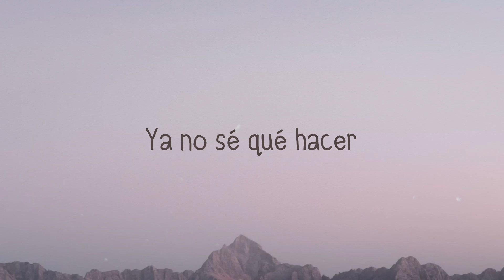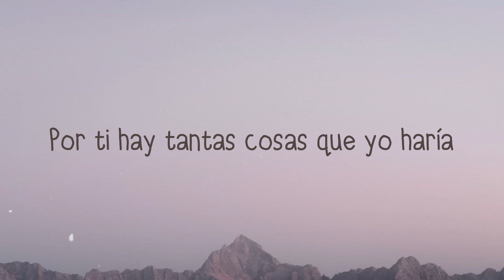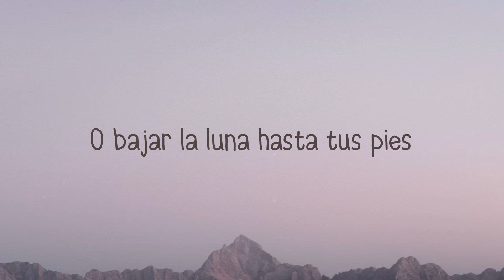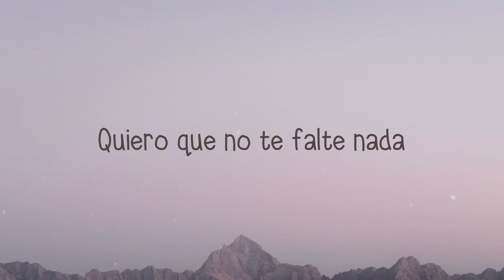Darte un Beso - Prince Royce [Letra] 🏔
Darte un Beso
Prince Royce
 Amarte como te amo es complicado
 Pensar cómo te pienso es un pecado
 Mirar cómo te miro está prohibido
 Tocarte como quiero es un delito
 Ya no sé qué hacer
 Para que estés bien
 Si apagar el sol
 Para encender tu amanecer
 Falar en portugués
 Aprender a hablar francés
 O bajar la luna hasta tus pies
 Yo sólo quiero darte un beso
 Y regalarte mis mañanas
 Cantar para calmar tus miedos
 Quiero que no te falte nada
 Llenarte con mi amor el alma
 Llevarte a conocer el cielo
 Si el mundo fuera mío te lo daría
 Hasta mi religión la cambiaría
 Por ti hay tantas cosas que yo haría
 Pero tú no me das ni las noticias
 Y ya no sé qué hacer
 Falar en portugués
 Sólo quiero darte un beso